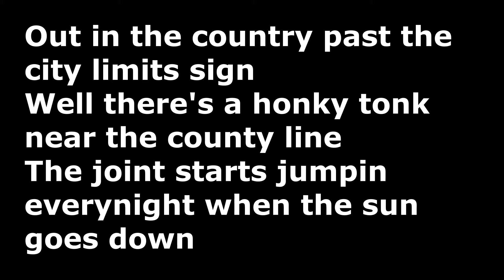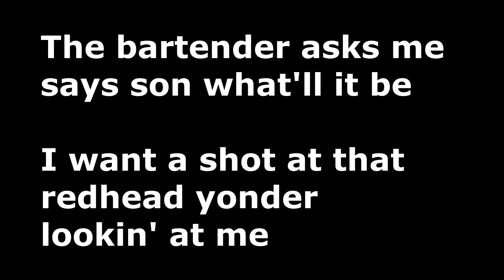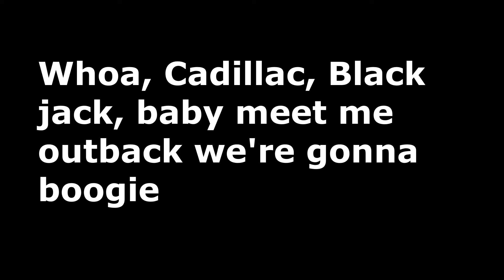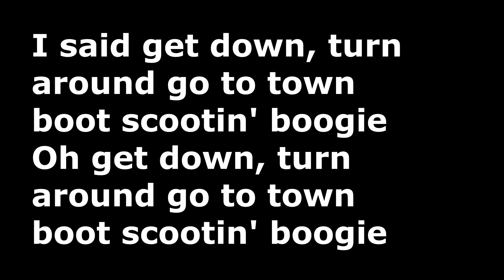Boot Skootin and singalong